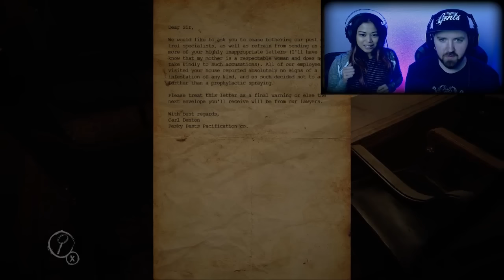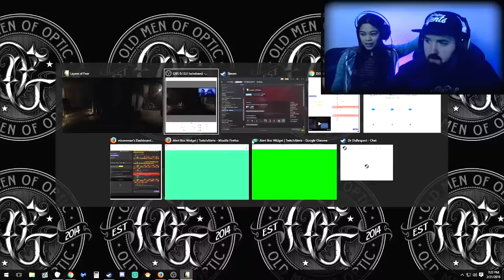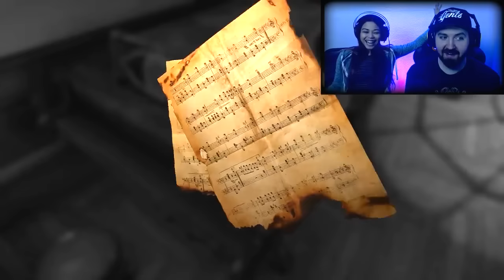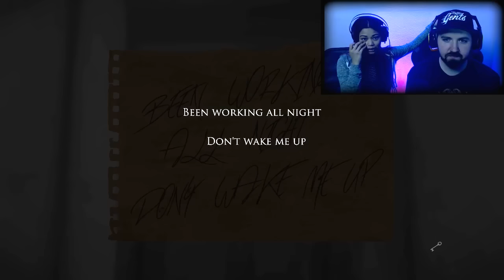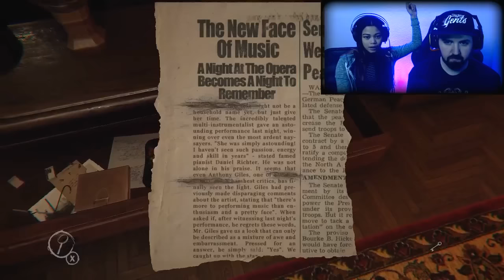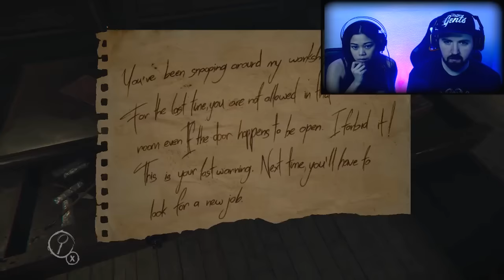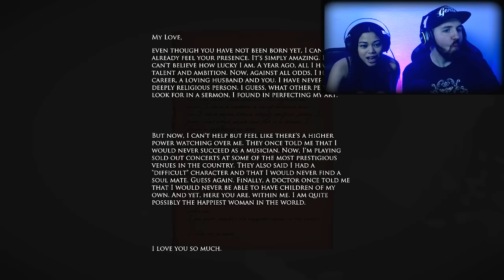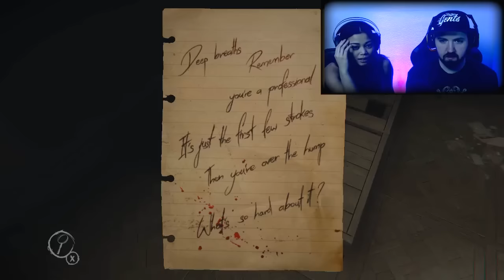A PIECE OF SKIN?? | Layers of Fear Playthrough PT. 1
Optic Di3sel and I decide to stream a scary game together. Here's Part 1 of Layers of Fear! Why are we alone??